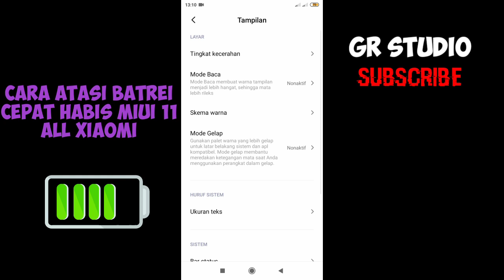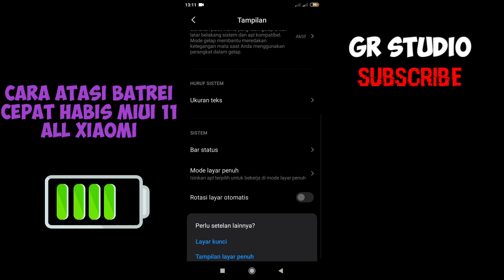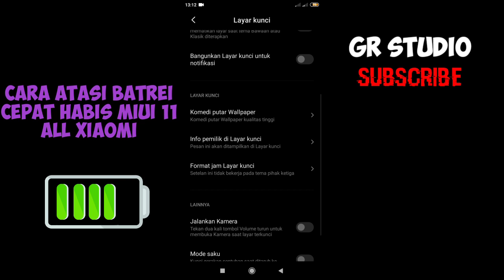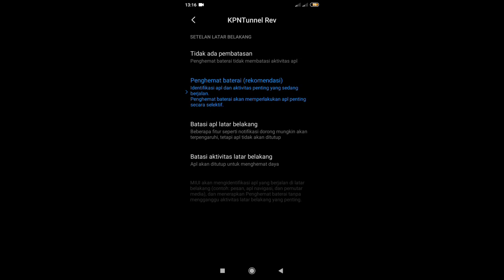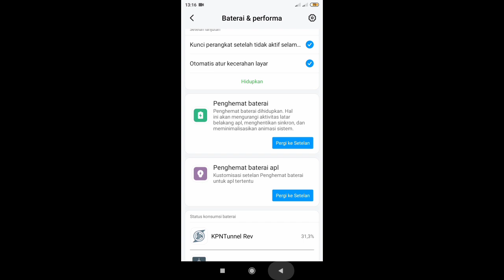Cara atasi batrei boros dan panas di MIUI 11 tanpa aplikasi all miui 11 xiaomi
Cara atasi batrei boros miui 11 hp xiaomi tanpa aplikasi tambahan

Apk edit
Kinemaster